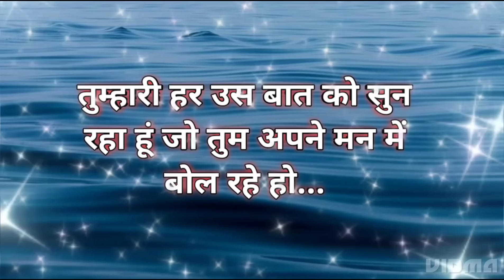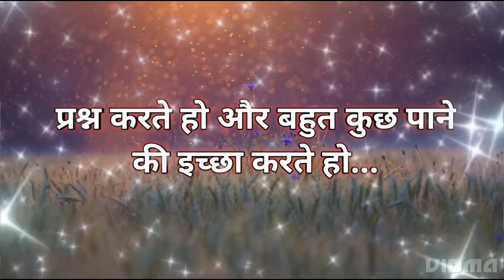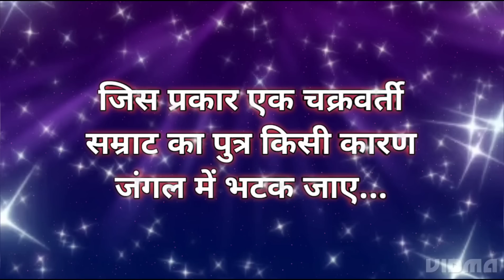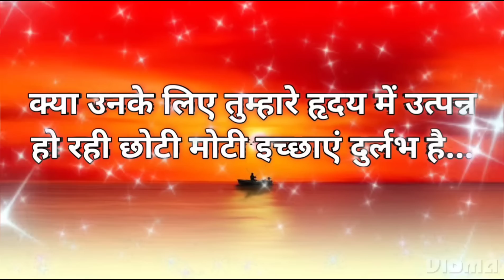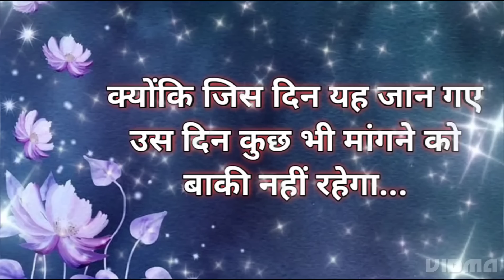जब अचानक यह संदेश तुम्हारी 💓✍️📝 l God Message Today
Queries Answered -

1. Universe Message for You
2. Today God Message
3. Motivational Thoughts
4. Spiritual Speech